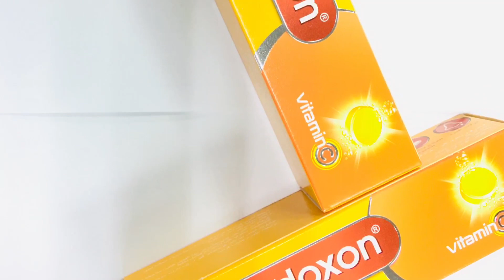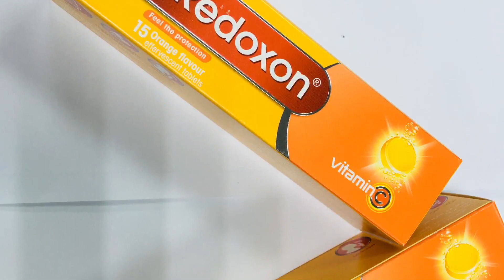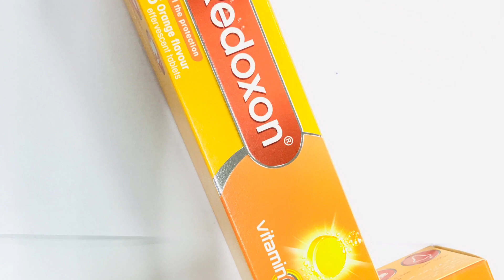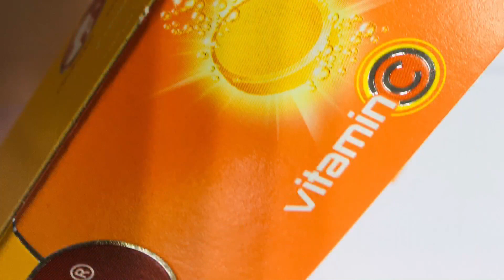സ്കർവി രോഗം ബാധിക്കാതിരിക്കാൻ | Scurvy Disease Malayalam | Deficiency of Vitamin C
ജീവകം സി യുടെ (Vitamin C/Ascorbic Acid) അഭാവം മൂലം ഉണ്ടാകുന്ന അസുഖമാണ് സ്കർവി അഥവ കപ്പിത്താന്മാരുടെ അസുഖം, ഈ അസുഖത്തിന്റെ ലക്ഷണങ്ങളും ട്രീട്മെന്റും എന്താണെന്ന് വിശദമാക്കുന്നതാണ് ഈ വീഡിയോ.